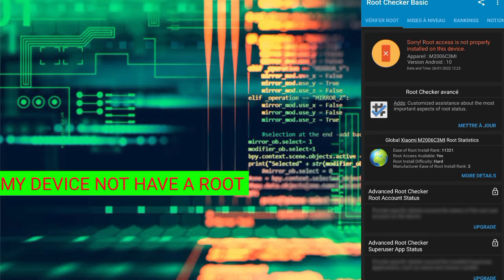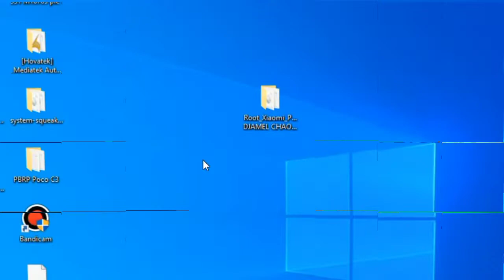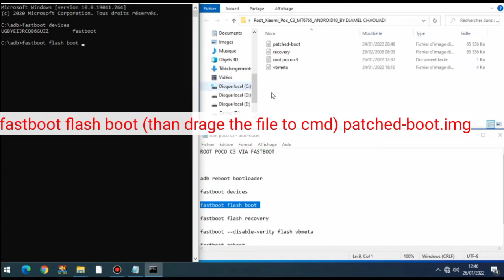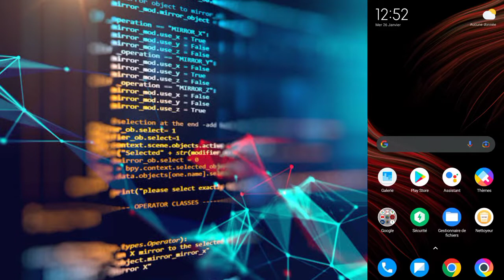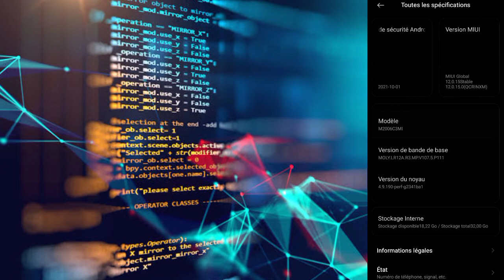ROOT POCO C3 INDIA ANGELICAIN MIUI 12 100% شرح طريقة تثبيت الروت للهاتف poco c3 دون فقد البيانات